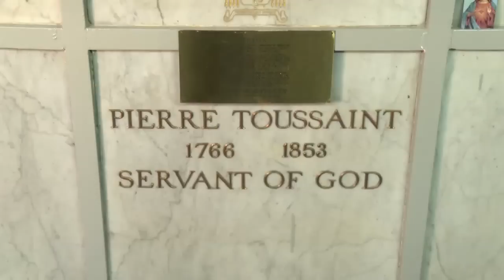A Tour of St. Patrick’s Cathedral with Cardinal Dolan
His Eminence Timothy Cardinal Dolan takes Monsignor Vlaun on an exclusive tour of St. Patrick’s Cathedral, New York City.  His Eminence provides an opportunity to come to a deeper understanding of the architecture, history and spirit of this great Cathedral.